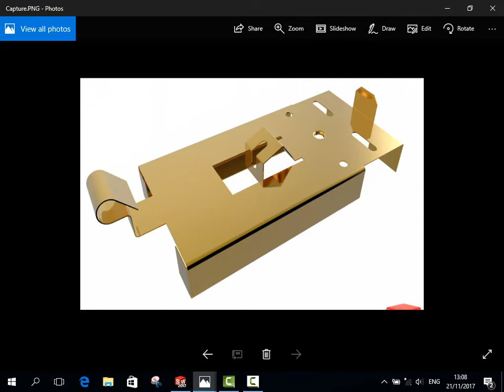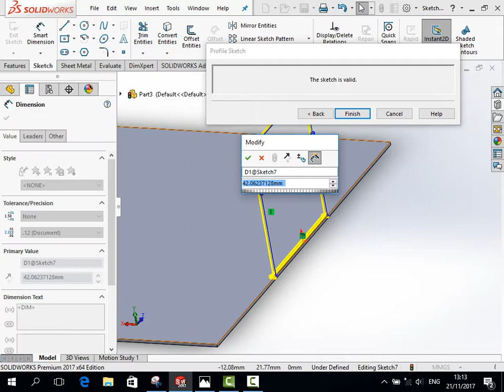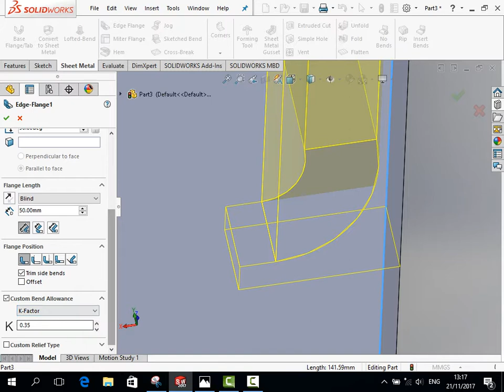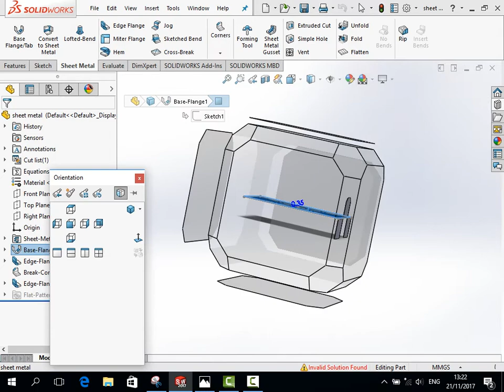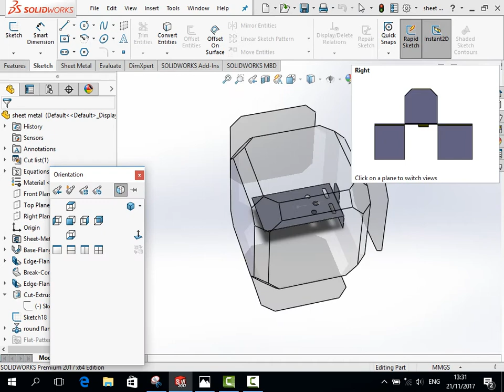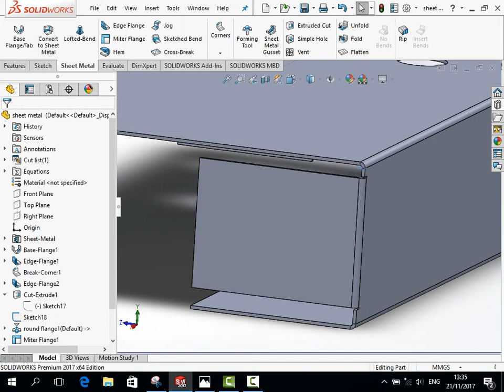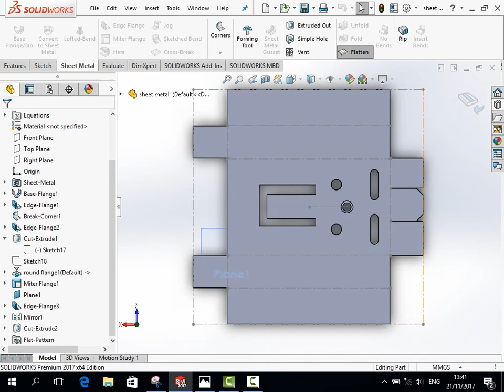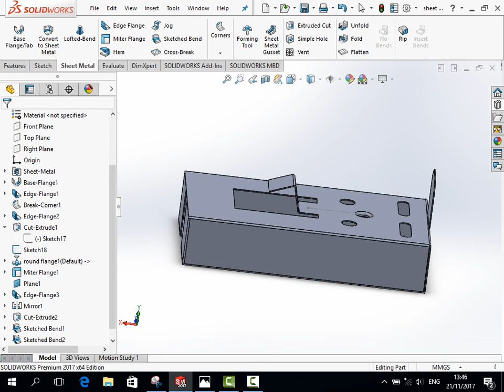sheet metal 1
basics for drawing sheet metal using SOLIDWORKS